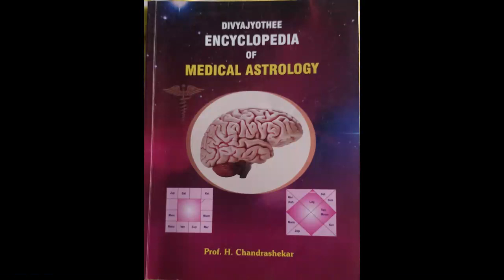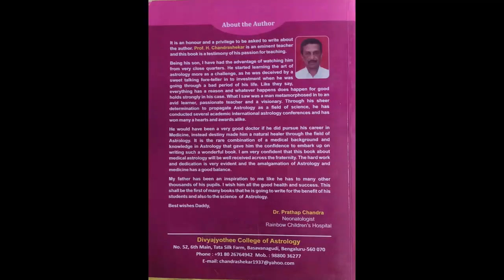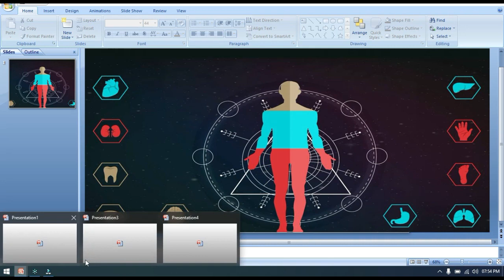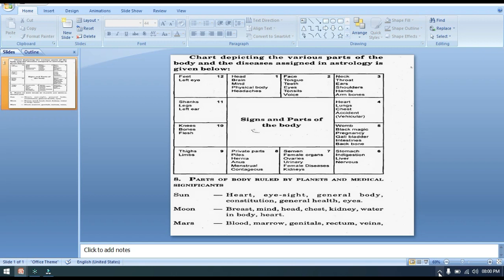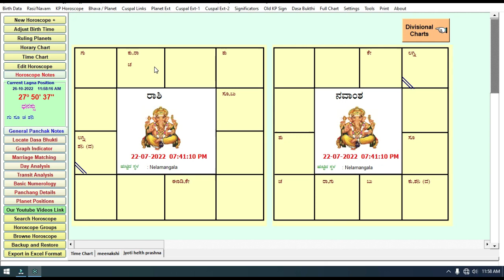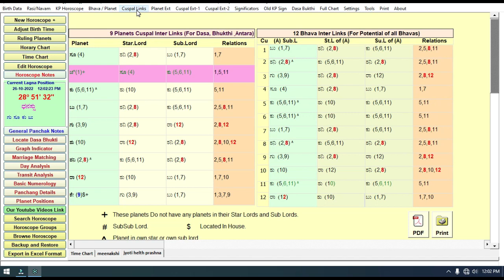ಆರೋಗ್ಯ ಜ್ಯೋತಿಷ್ಯ ಪ್ರಶ್ನಾ ಮಾರ್ಗ ಜಾತಕ ವಿಮರ್ಶೆ Medical Astrology Vedic Kp Astrology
*ವೇದ ಬ್ರಹ್ಮ ಗುರು ಕುಲ* ಸ್ವಾಗತ*
Institute of Advanced Kp & Vedic Predictive Astrology The Modern Way. Consultation And Classes.

*ನೇರ ಬೇಟಿ ಸಂದರ್ಶನ ಶುಲ್ಕ:1600Rs*
ಒಂದು ಜಾತಕದ ವಿಮರ್ಶೆ ವಿಶ್ಲೇಷಣೆ ಮಾತ್ರ ನಿಮ್ಮ ಜಾತಕಕ್ಕೆ ಸಂಬಂಧಿಸಿದಂತೆ ಎಲ್ಲಾ ಪ್ರಶ್ನೆಗಳು ಕೇಳಬಹುದು ಉತ್ತರಿಸಲಾಗುವುದು .
ನೇರ ಬೇಟಿ ಆಗದಿದ್ದರೆ ಆನ್ಲೈನ್ ಫೊನ್ ಮೂಲಕ ತಿಳಿಸಲಾಗುವುದು PDF ಕಳುಹಿಸಲಾಗುವುದು.
ನಿಮ್ಮ ಜಾತಕದ ವಿಮರ್ಶೆ ವಾಯ್ಸ್ ರೆಕಾರ್ಡ್ Voice Record ಮೂಲಕ ತಿಳಿಸಲಾಗುವುದು.
Online Appointment Available.
Consultation fee : 1600 Rs
 One horoscope.

*ಸಂಖ್ಯಾ ಜ್ಯೋತಿಷ್ಯ ಮಗುವಿನ ಬಗ್ಗೆ ಜಾತಕವಿಮರ್ಶೆ ಹೆಸರು ಲಕ್ಕಿ ಟಿಪ್ಸ್ PDF File ನೀಡಲಾಗುವುದು ಶುಲ್ಕ: 1600*

 *ಹೆಸರು ಮಾತ್ರ ಇಟ್ಟು ಕೊಡಲು ಶುಲ್ಕ 1050 Rs*

*Online Payment Method ಹಣ ಕಳುಹಿಸುವ ವಿವರಗಳು 👇*

*Account Details or Scan Available.
After Successful Payments Screenshot send and birth details*

*ಸಂಪೂರ್ಣ ಬರವಣಿಗೆಯ ಜಾತಕಕ್ಕಾಗಿ ಅಥವಾ ಜ್ಯೋತಿಷ್ಯ ಕಲಿಯುವ ಆಸಕ್ತರಿಗೆ ತರಗತಿಗಳು ಆನ್ ಲೈನ್ ಮೂಲಕ  ಸಂಪರ್ಕಿಸಿ* ಕೆ ಪಿ ಪದ್ದತಿ ವೈದಿಕ್ ಶೈಲಿಯ ಜ್ಯೋತಿಷ್ಯ ಕಲಿಯಿರಿ ಇದು ಸಂಪೂರ್ಣ ಜ್ಯೋತಿಷ್ಯ ವರದಿಯಾಗಿದ್ದು, ಜೀವನದ ಪ್ರತಿಯೊಂದು ಅಂಶಗಳ ಬಗ್ಗೆ ಅಂದರೆ ಆರೋಗ್ಯ, ಶಿಕ್ಷಣ, ವೃತ್ತಿ, ಪ್ರೀತಿ, ಮದುವೆ, ಮಕ್ಕಳು, ಹಣಕಾಸು ಇತ್ಯಾದಿಗಳ ಮುನ್ಸೂಚನೆಗಳನ್ನು ಒಳಗೊಂಡಿರುತ್ತದೆ.
ಈ ವರದಿಯಲ್ಲಿ 'ಜ್ಯೋತಿಷ್ಯ ಪ್ರಜ್ಞಾ' ಶ್ರಾವಣರವಿ ಅವರು ಆಯ್ಕೆ ಮಾಡಿದ ಆಯ್ಕೆಗಳ ಪ್ರಕಾರ ದಶಾ ಭುಕ್ತಿ ಯೋಗ, ಬುದ್ಧಿವಂತ ಮುನ್ನೋಟಗಳನ್ನು ನಿಭಾಯಿಸಲಿದ್ದಾರೆ.

*Computer software Horoscope Full Prediction Pdf Reports Available*👇

150+ ಪುಟಗಳ ಪರಾಶರ ಪದ್ಧತಿಯ ಸಂಪೂರ್ಣ Software Horoscope PDF ರೂಪದಲ್ಲಿ ಲಭ್ಯವಿದೆ.

         👉 ಜನ್ಮ ಕುಂಡಲಿ ಮತ್ತು ಇತರೆ ವರ್ಗ ಕುಂಡಲಿಗಳು
         👉 ಫಲ ಭಾಗ
         👉 ದಶಾ ಫಲಗಳು
         👉 ಗೋಚಾರ ಫಲಗಳು
         👉 ರತ್ನಗಳ ಶಿಫಾರಸು.

Actual Price : @ 999/- ( ಕನ್ನಡ ದಲ್ಲಿ ಎಲ್ಲಾ ಮಾಹಿತಿ )

ಸಂಖ್ಯಾ ಜ್ಯೋತಿಷ್ಯ ಮಗುವಿನ ಬಗ್ಗೆ ವಿವರ ಜಾತಕ ಶುಲ್ಕ: 1500 Rs.

*ಕೆ.ಪಿ Kp Bhava Sublord ಪೂರ್ಣ ಜಾತಕ ಫಲ ಪಿ.ಡಿ. ಎಫ್. PDF : ಶುಲ್ಕ: 600 ರೂ.

*ಲಾಲ್ ಕಿತಾಬ್ ಪೂರ್ಣ ಜಾತಕ ಫಲ ಪರಿಹಾರದ. ಪಿ.ಡಿ. ಎಫ್. PDF ಶುಲ್ಕ: 300 ರೂ.

*ಭೃಗು ನಾಡಿ ಜ್ಯೋತಿಷ್ಯ ಜಾತಕ ಪಿ.ಡಿ. ಎಫ್. PDF ಶುಲ್ಕ : 300 ರೂ.

Google pay Payment link.👇

Chat and pay me easily with this link.

ಯಶಸ್ವಿ ವಹಿವಾಟಿನ ನಂತರ, ಹಣ ಕಳುಹಿಸಿದ ದಾಖಲೆಗಳನ್ನು ವಾಟ್ಸಾಪ್ ಸಂಖ್ಯೆ:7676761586 ಗೆ ಕಳುಹಿಸಿ, If You Payment Done.

Screen Shot Payment slip.

* ಜಾತಕದ PDF, Coriar ಮುಖಾಂತರ ಜಾತಕ ಪಡೆಯಲು ಅಥವಾ

ಸಂಪೂರ್ಣ ಬರವಣಿಗೆಯ ಜಾತಕಕ್ಕಾಗಿ OR

ಜ್ಯೋತಿಷ್ಯ ತರಗತಿಗಳು ಆನ್ ಲೈನ್ ಮೂಲಕ ಕಲಿಯುವುದಕ್ಕಾಗಿ ಸಂಪರ್ಕಿಸಿ*

*Fate Cannot Be Changed But It Can Be Altered By our Intelligence With Commonsense’ Karma Alignment ‘

We Can Plan Our Life Balance it’s Effective Results ‘ Do Simple Remedies Lead Your Life*

ಶ್ರಾವಣ ರವಿ ಜ್ಯೋತಿಷ್ಯ ಸಲಹೆಗಾರ. ಧನ್ಯವಾದಗಳು🙏.

kp stellar Astrology
no marriage

vedaabrahma astrology prediction#

vedic astrology#

shravanravi jyothishya loka#

astro numerology#

kp numerology#

kp astrology kannada#

kannada astrology leaning#

numerology in kannada#

vedic nadi astrology Kannada#

kannada Astrology Numerology#

lean numerology in kannada#

online astrology learning#

how to learn astrology in kannada#

lucky mobile number numerology#

vehicle number in kannada numerology#

naadi shasthra astrologer#

Rashipala in kannada 2021#

how to larn Kannada astrology#

Lucky directions, luckynumber#

vedic parashara astrology#

shravanravi astrologer#

shravanravi astronumerology#

kp system Astrology classes in kannada#

nakshthra bhavushya#

lagna bhavishya#

planet conjunction priduction in kannada astrology#

free learn kp system Astrology#

kp stellar astrology in Kannada#

online astrology learning in kannada#

From
Shravanravi Vedic Kp Astrologer
ಶ್ರವಣ್ ರವಿ ಜ್ಯೋತಿಷ್ಯ ಸಲಹೆಗಾರ
               ಧನ್ಯವಾದಗಳು Thankyou..🙏

Account Details Whattsapp me.